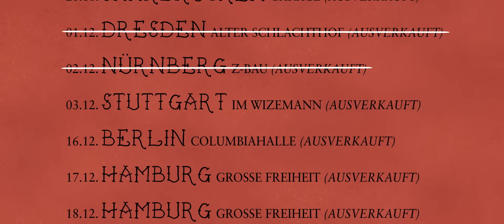Feine Sahne Fischfilet - Nürnberg (Z-Bau) 02.12.2016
Die Tour steht unter dem Motto „Nie daran geglaubt“ - das ist erste Textzeile aus dem Song „Lass uns gehen“, in dem es um die Anfänge der Band vor 10 Jahren in Vorpommern geht. Nach der erfolgreichen Festival Saison, einer sehr umfangreichen Kampagne zur Landtagswahl in Mecklenburg-Vorpommern, zwei eigenen Open Airs und zahlreichen Auftritten am Volkstheater Rostock bringen Feine Sahne Fischfilet dieses sehr turbulente und ereignisreiche Jahr so zu Ende bringen, wie es begonnen hat: auf Tour mit Freunden!

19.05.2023 Wien, Arena Open Air
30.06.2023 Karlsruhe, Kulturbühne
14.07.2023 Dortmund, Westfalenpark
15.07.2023 Dresden, Filmnächte am Elbufer
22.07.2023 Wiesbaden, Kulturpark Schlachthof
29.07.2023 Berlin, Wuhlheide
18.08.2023 Hamburg, Open Air am Großmarkt
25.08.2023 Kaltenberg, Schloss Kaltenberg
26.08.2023 Losheim, Strandbad Open Air

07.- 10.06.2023 AT Nickelsdorf – Nova Rock Festival
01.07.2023          CH St. Gallen – Open Air St. Gallen